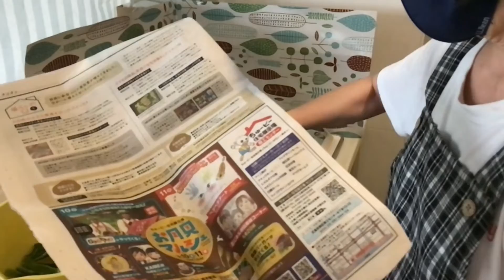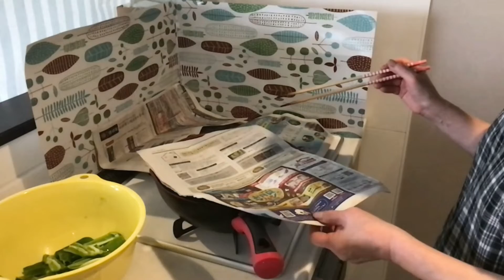食品庫の片付けとししとうの料理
我が家の食品庫、おしゃれに収納出来なくて、次回の課題です。驚く大きさのししとうに毎日料理方法に苦戦しています。